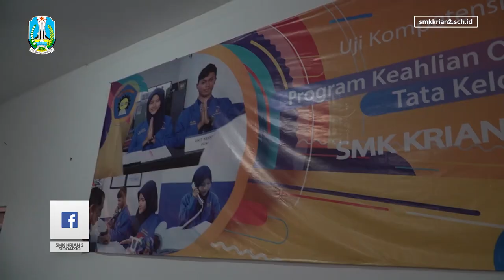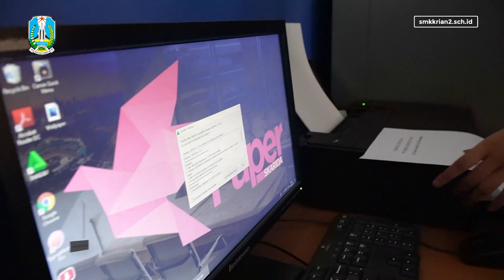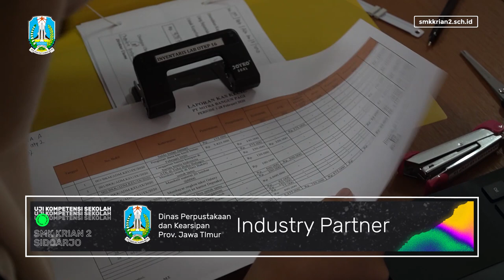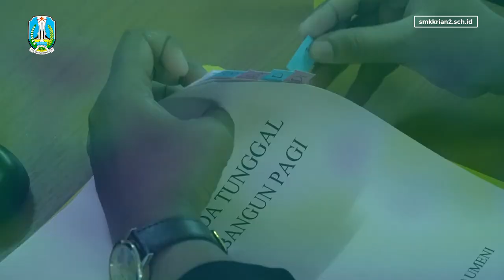Uji Kompetensi Sekolah OTKP 2020 - SMK Krian 2 Sidoarjo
Program keahlian Otomatisasi dan Tata Kelola Perkantoran telah melaksanakan Uji Kompetensi Sekolah yang berakhir pada Jumat (12/6) lalu. Selama 4 hari peserta didik diberikan serangkaian tes untuk diselesaikan sebagai syarat kelulusan dalam uji kompetensi sekolah ini.

Bekerjasama dengan Dinas Perpustakaan dan Kearsipan Provinsi Jawa Timur, Kepala program keahlian OTKP SMK Krian 2, Stevani Rozalin, menyatakan bahwa kerjasama ini bukanlah yang pertama, karena setiap tahun, ia bersama peserta didik OTKP pasti mengunjungi Dinas Perpustakaan dan Kearsipan Provinsi Jawa Timur dalam rangka Kunjungan Industri. Bahkan kedepannya iapun akan menyelenggarakan berbagai event seperti seminar atau pelatihan mengenai kearsipan.

Suharyanto, perwakilan dari Dinas Perpustakaan dan Kearsipan Provinsi Jawa Timur mengungkapkan bahwa 98% peserta didik SMK Krian 2 sudah cakap dan terampil dalam melakukan tugas yang diberikan secara baik dan benar. Rina sebagai salah satu peserta didik juga menuturkan bahwa OTKP mempunyai keistimewaan dibanding jurusan lain, karena pada saat ujian, peserta didik OTKP mengenakan seragam kantor. Tidak seperti jurusan lain yang menggunakan katelpak, sehingga Rina merasakan atmosfir seperti bekerja di perusahaan sungguhan.

SMK Krian 2 Sidoarjo
Part of Yayasan Pembangunan Pendidikan Krian-Sidoarjo

Jl. Sidoarjo-Krian
Katerungan, Krian
Sidoarjo, Jawa Timur
Indonesia
61262